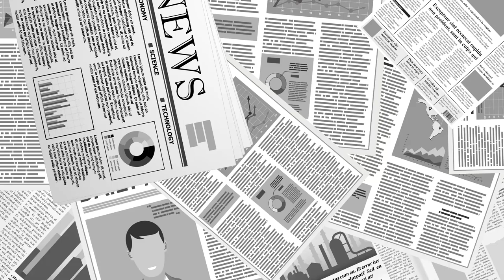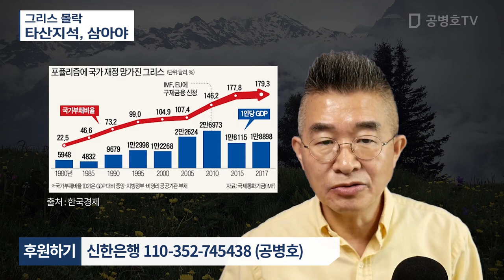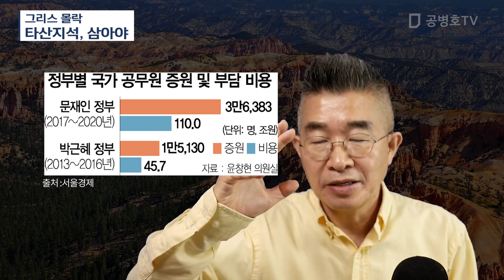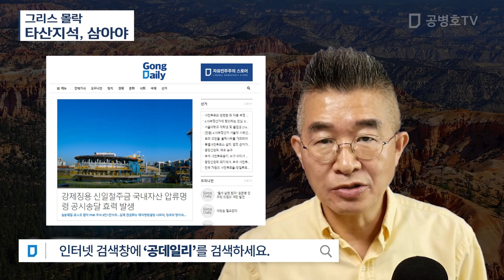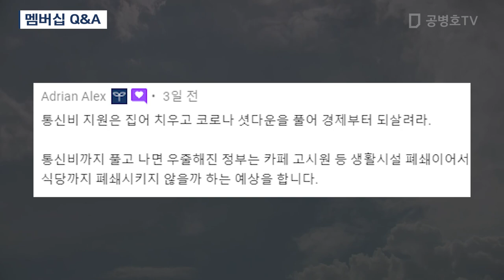그리스 몰락 / 타산지석, 삼아야 [공병호TV]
Bitcoin : 3MTW849AkP2ftLeSK2teZHMmzLu7Z83s9U